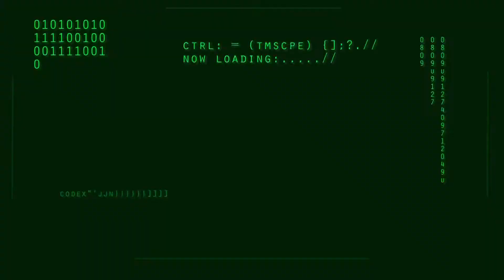Welcome to Recyc Corp - 2018 O[yes] video contest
Submitted by Chad McAdams

O[yes] (Oregon young employee safety) provides education and training for employers, young workers, educators, and parents about the safety and health risks particular to young people joining the workforce. This channel highlights our annual video contest, where Oregon high school students create short videos about workplace safety and health issues, for a chance to win cash prizes for themselves and their school.